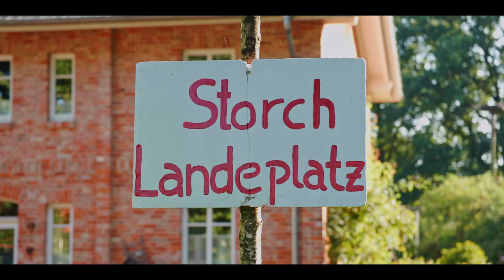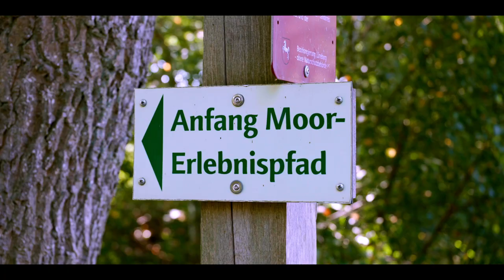Magische nordwärts-Region - der Landkreis Rotenburg (Wümme)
Mystisches Moor und magische Momente wie das Trompeten der Kraniche im Herbst und Frühjahr. Weite Landschaften neben dichten Wäldern, tierische Bewohner und schmucke Höfe: Die Region zwischen Hamburg, Bremen und Hannover entschleunigt, bietet Auszeiten für Körper und Seele. Tief durchatmen, sich erden und sich in der Ruhe selbst finden. Die Entdeckung der Langsamkeit tut richtig gut. Die nordwärts-Region wird zum Kraftort. In der ländlichen Idylle des Landkreises Rotenburg (Wümme), der NORDPFADE-Wanderregion, wird der Urlaub zu einer ganz besonderen Reise und der Ausflug zu einem Erlebnis. Auf geht's, nordwärts!

Film von Alexander Kaßner